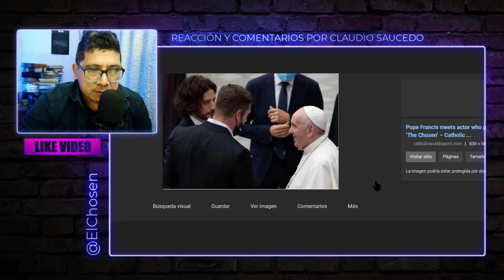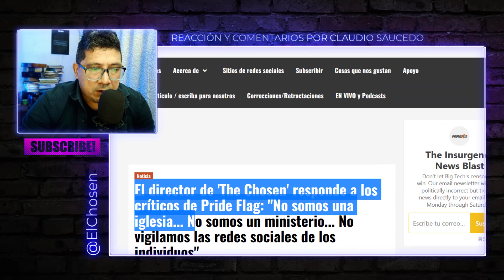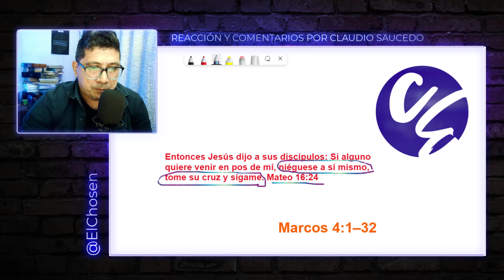John MacArthur advierte sobre la serie The Chosen 📺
Lo nuevo del pastor John MacArthur de Grace Community Church

"¡No olvides ajustar la velocidad de reproducción a 1.25x para disfrutar del video a una velocidad ligeramente más rápida!"